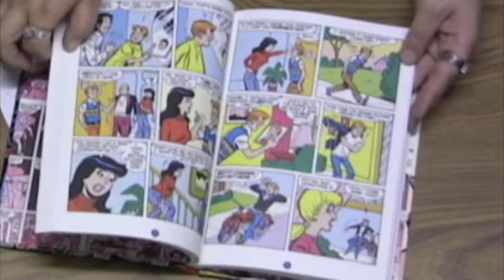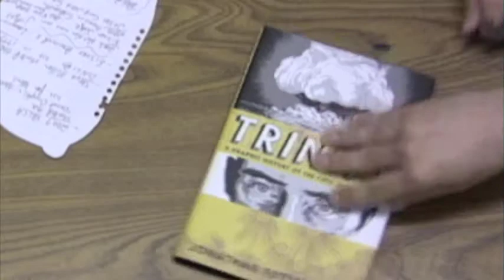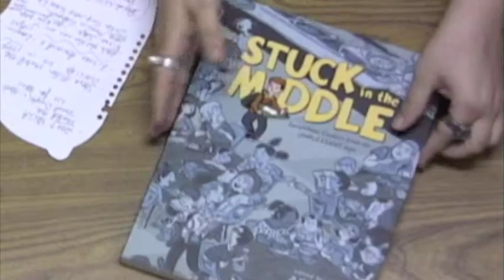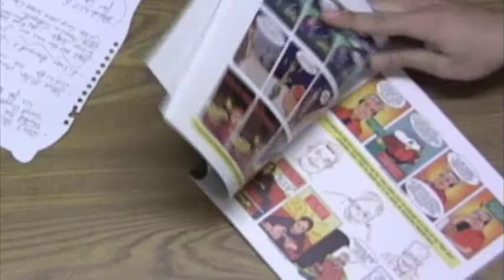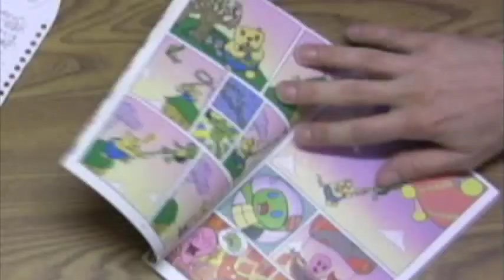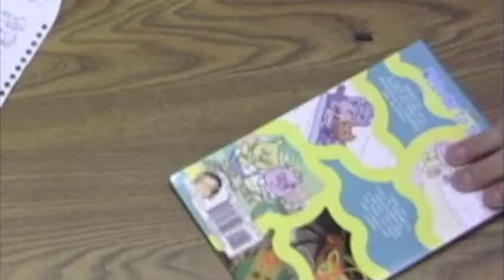Comics Are Great! 60 - Getting Your Comics Into Libraries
Many of us agree that web publishing is a terrific way to build an audience for your comic, graphic novel, or comic strip. It's an easy, low-risk way for audiences to try before they buy. And the same is true for getting your books into libraries! But how does one do it? Do you just walk in and toss your book across the information desk? And even once your book is in the library's collection, how can you take steps to let the library's patrons know that it's there?

We're joined by Erin Helmrich, Teen Librarian and Comics Selector for the Ann Arbor District Library, who drops a ton of great advice for cartoonists who hope to get their work into library collections.

Recorded live out of the Ann Arbor District Library Netcast Studio and Google+

For links to sites and books mentioned in this episode,